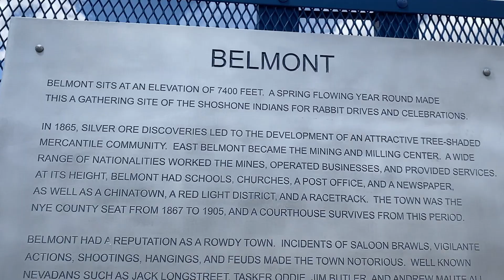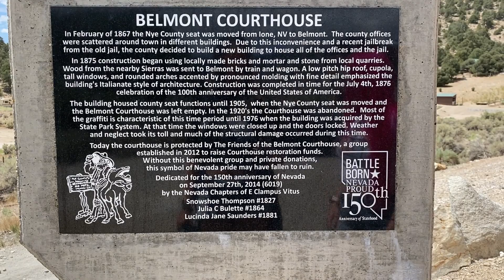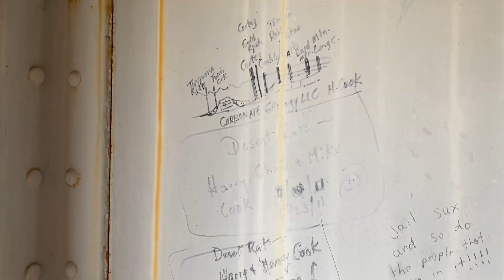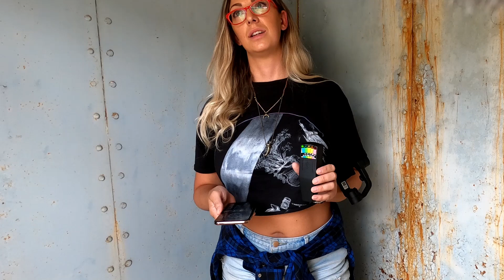Belmont Ghost Town Nevada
In this video you'll join us on a trip to Belmont, Nevada. This ghost town is about a 75 minute drive from the nearest town or gas station. We traveled all the way to the middle of the desert to explore this abandoned ghost town. We explored the old buildings, did a ghost hunt by the old court house, and a ghost box session in the original jail for the town. Let us know if you hear anything that we missed! And keep an ear out for non-English languages. This town had a very diverse population so spirits would not have just spoken English.
Also the audio in the last 2 minutes gets a little dodgy. We've tried to re-render the video and audio several times and nothing seems to fix it. Could ghost energy have damaged the data somehow? OR did I just mess up somewhere. anyhoozle.

Belmont History:
In 1865, silver was found in Belmont, Nevada. By the beginning of 1866, a full-scale rush had begun. By 1867, Belmont is credited with having a population of 10,000 although 4,000 is a better estimate. The Belmont boom drained the population from many nearby towns including Ione, the county seat. It wasn’t long before Belmont became the new county seat. Construction began on a large two-story brick building that was to house the courthouse. It was completed in 1874. The post office opened in 1867. In 1868, there were over 100 businesses in town including hotels, restaurants, a National Bank, and many others including saloons. Belmont’s early years were very successful. Six mills operated in and around Belmont during its peak years. Newspapers were an important part of the town’s existence. There were three of them. Belmont was not always peaceful. There were a number of murders and even several incidents of lynching. After a bit of a slow down from 1868 to 1873, Belmont received a big boost when a number of rich new deposits were found in several existing mines. But in 1878, signs began to appear that perhaps Belmont had seen its best days. Beginning in 1880, mining equipment began to move to newer locations and by 1885 only limited activity was taking place. And by 1889 many of Belmont’s businesses and most of its residents had left. The final concession of defeat came from the Belmont’s last surviving newspaper, the Belmont Currier, when it ceased publication on March 2, 1901. Visitors to the quaint desert community are drawn to the ruins of the old two-story courthouse and the picturesque ruins of the Cosmopolitan Hotel. Like many historic cities in the Silver State, the grand, bustling city of Belmont has dwindled into one of the state’s more iconic ghost towns. Positioned north of Tonopah, and the additional living ghost town of Manhattan, lies the fascinating remains of Belmont. When visiting the fascinating ruins remaining in Belmont today, it’s undeniably interesting wandering the perfectly executed craftsmanship that has seemingly withstood time. Considering the buildings are 150 years old, having any portion of them still remaining is really quite remarkable. Visitors can easily spend an entire day wandering the old miner cabins and mill sites, and the fascinating Monitor-Belmont Mill whose towering chimney still remains. Belmont is off the grid completely, with no electricity, gas or food nearby so be sure to fill up on the way into town and bring supplies just in case.